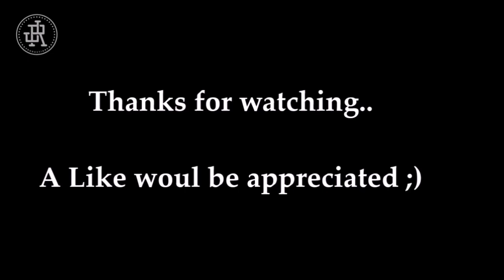DOUGLAS COSTA ● WELCOME TO JUVENTUS ● Transfer Targets 2017 ● Skills & Goals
Here is the best Skills from the brazilian Douglas Costa in 2017! First juventus signing this summer!